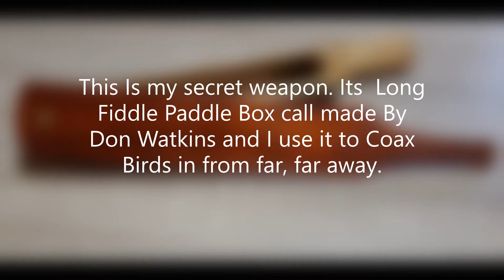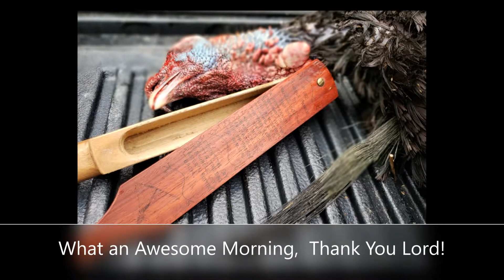Opening Day Turkey Season 2020